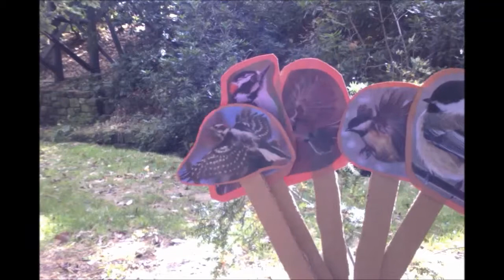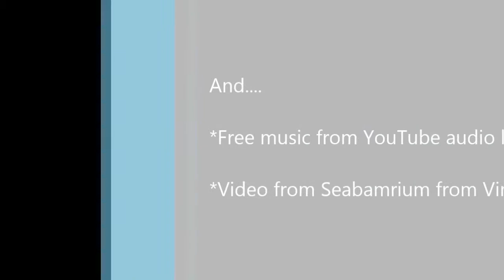Social Behavior of Black capped Chickadees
This video discusses the social behavior of black-capped chickadees in terms of communication, flocking, social hierarchy, and breeding. This video was created by Emily Graves and Xuewei Ni for a class project in Professor Haywood’s fall 2014 Environmental Geography class at Allegheny College.